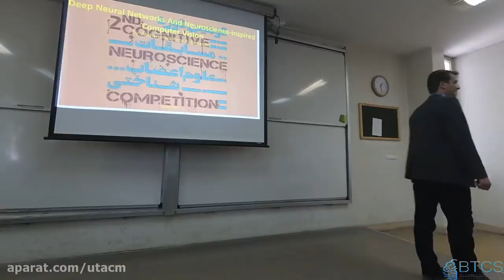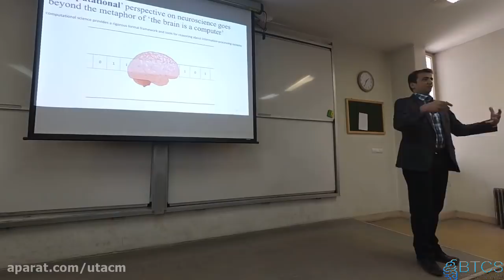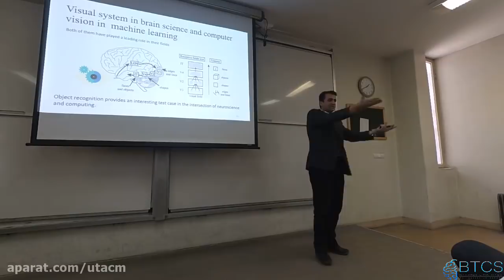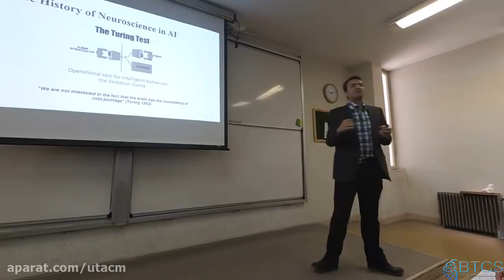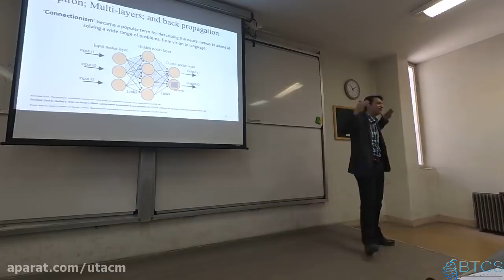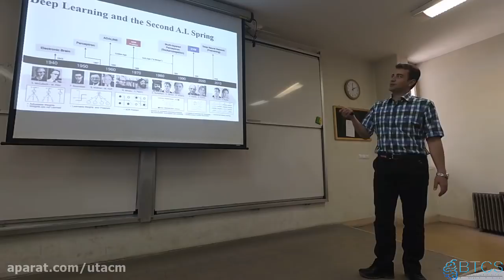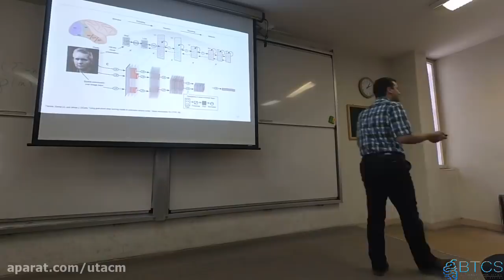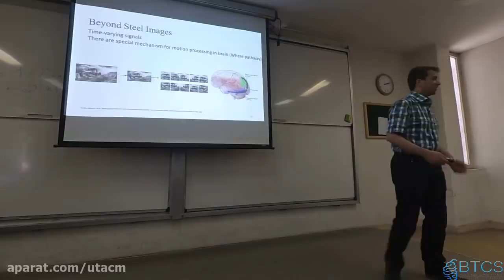Rejuvenate Mind, Body and Soul to Revamp Your Diet and Exercise Regime